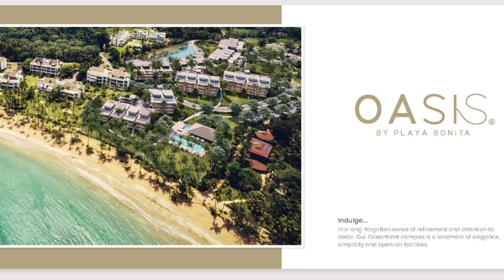Playa Bonita Beach Residences Precon Opportunity JUST Released | Ultimate Tour Las Terrenas | KASH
Playa Bonita Beach Residences
Arena
OASIS
CocoSur

This is your chance to get in on the ground floor with early investor pricing for the long awaited Playa Bonita Beach Residences New additions. The are going to the best in the city and are available in all price points starting at 300k

You must contact KASH immediately for your chance to block one of these amazing units. We believe these will go fast.

Let's get you the info needed to make a sound decision.